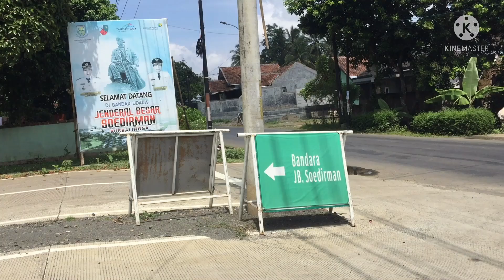Jalan-jalan ke bandara JBS melihat pesawat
Bandara jbs beroperasi pada stiap sabtu untuk bulan Oktober